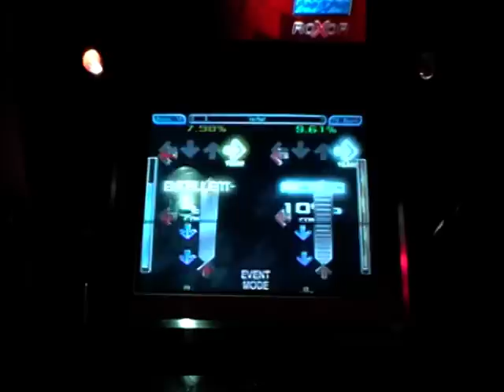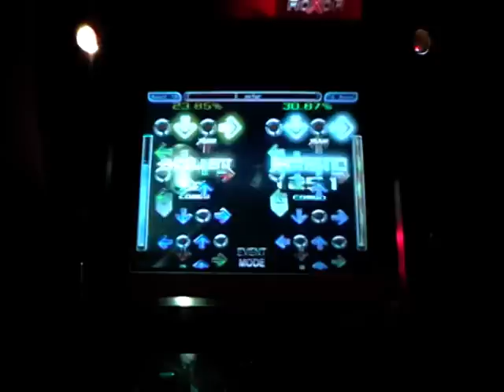ITG WC 2009: Mandodo VS Criz - VerTex^2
Worldcup Machinedance 2009 organized by Postive Gaming. Male Singles Bar Semi-Finals: Mandodo VS Criz, Criz picks VerTex^2 Expert.